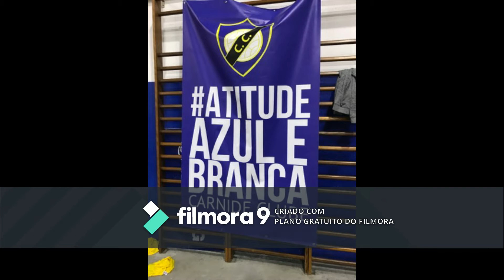PARAMÉDICOS DE CATÁSTROFE INTERNACIONAL - Apoio Médico na Fase Final do Campeonato Distrital Sub14 F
02/02/2020 - LISBOA - CARNIDE
- BASQUETEBOL FEMININO